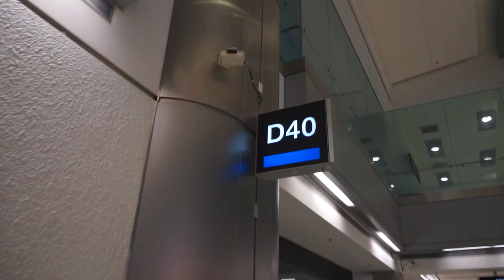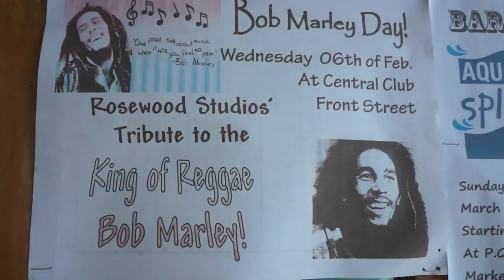CMCS Belize Missions Trip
Calvary Murrieta's 2013 Jr. High and High School Belize Missions Trip.